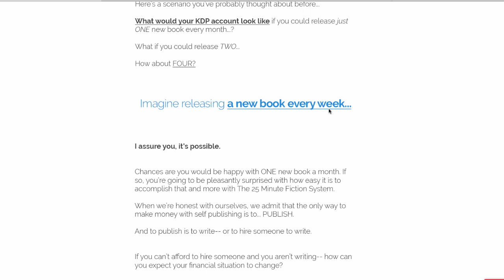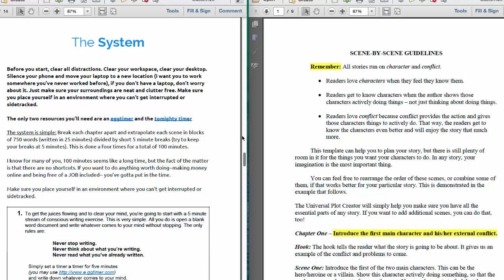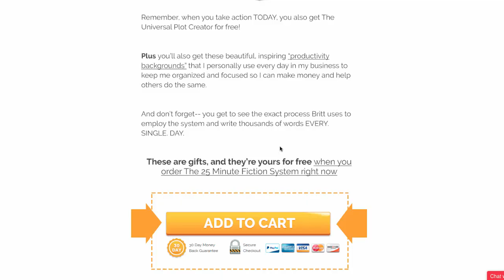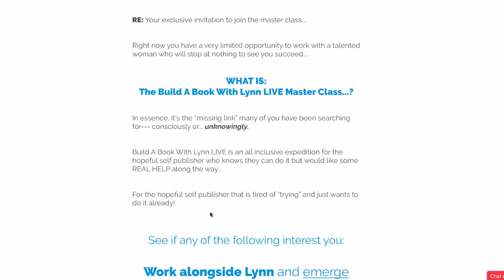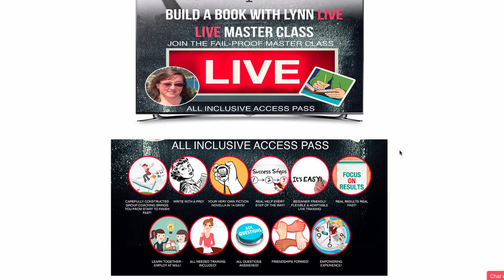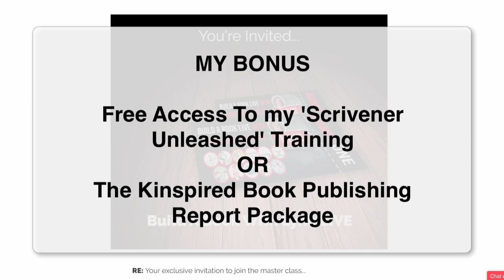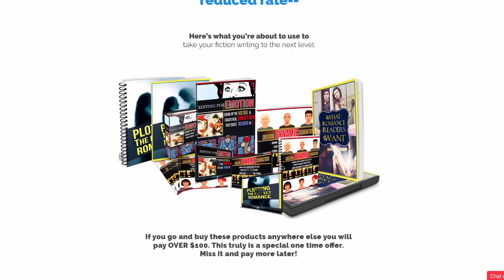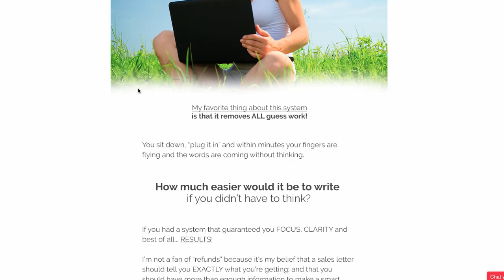25 Minute Fiction System by Ryan Leonard Review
“Discover the secret system felling writers are using to GO FROM EMPTY WORD DOCUMENTS TO HOT 20,000+ WORD NOVELLAS AT LIGHTNING SPEED while by-passing all the frustration, headaches and guess work that keep everyone else from ever making a penny…”

NEW SYSTEM REVEALS: How to easily turn your brain to “auto-pilot”, pump out thousands of words, ramp up your Kindle earnings, and publish a new Kindle FICTION novella EVERY WEEK.

I approached the 25 Minute Fiction System with scepticism, half expecting something that would roll out another get rich quick with little or no work fluff, but to my astonishment it is exactly the opposite. This is one of the most solid, actionable and helpful reports and techniques for getting a book written and published that I have ever come across.

I am genuinely impressed with this product. IT offers practical guidance that can be clearly actioned by anyone wanting to write and profit from fiction book publishing on Amazon and other platforms.

The system is based on the world famous Pomodoro Technique, a time management and productive technique based on 25 minute focussed slots, with clear short breaks between. The Fiction system takes this technique and breaks it down specifically for the process of plotting and writing a novella (or a full blown novel).

Along with the main report is a Universal Plot Creator which breaks down the development of a 10 chapter novel into scene-by-scene chunks.

Taken together, and APPLIED (that means actually doing it, lol) results are pretty much guaranteed.

The real gold is in the opportunity to join a live masterclass that will walk you through actually putting the system to work to create your own book in just 14 days. This mix of live and video training is being conducted by Award Winning author Lynn Johnston, a friend of mine whom I highly respect – it will be amazing, and only available to buyers of the 25 Minute System.

I myself will be jumping in, because I know that this kick-in-the-pants training will be instrumental in helping me (and many others I hope) overcome the self-doubt and procrastination, that so often holds us back from just getting our butt in gear and actually doing what we know needs to be done. I can’t wait.

As you can tell, I am really excited about this opportunity (this is NOT just another product to sit on the shelf).

I pulled together a 25 minute video walking through everything you can expect in the report, and the offers that you will be given as a buyer.

I realise it is long so I have given some pointers on timings for you so you can skip through and grab the sections that interest you. :)